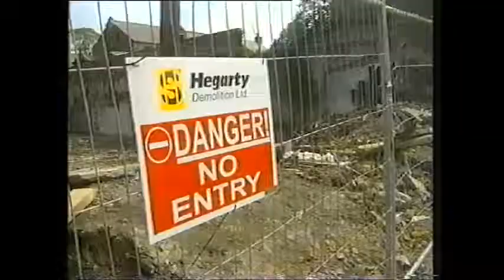RTE in Sligo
excerpt from "RTE in Sligo" VHS tape.

0:25 St. Johns Cathedral (C of I)
0:37 Sligo Abbey
0:50 O'Connell Street
1:03 Sligo Swan Hotel (the Glasshouse Hotel is there now)
1:12 Stephen Street
1:25 Post Office Building
1:43 Lady Erin statue / Market Street
2:31 Sligo Gaol (Jail)
2:35 Bridge Street
4:08 CourtHouse
4:33 Rockwood Parade (pre shops)
5:22 The Model
5:35 Gillooly Hall